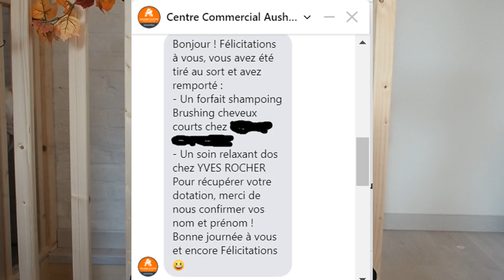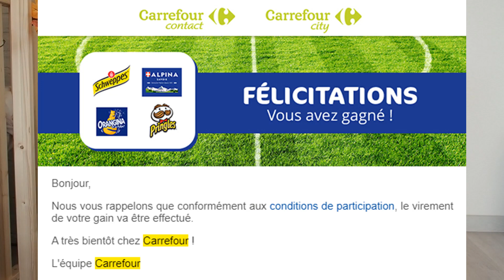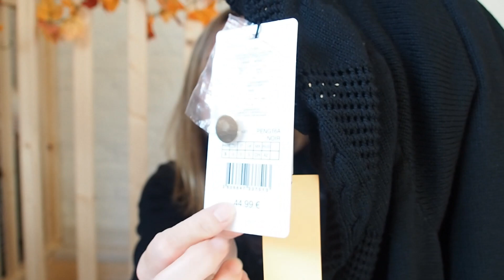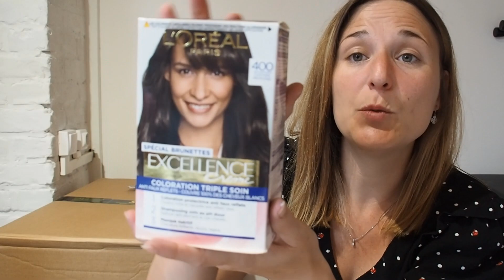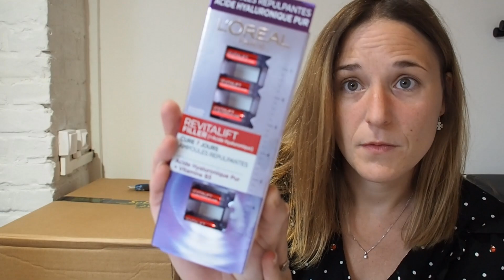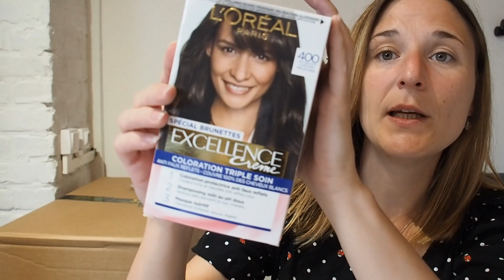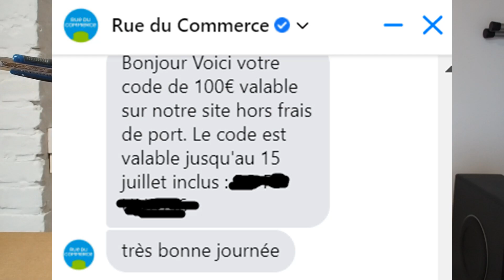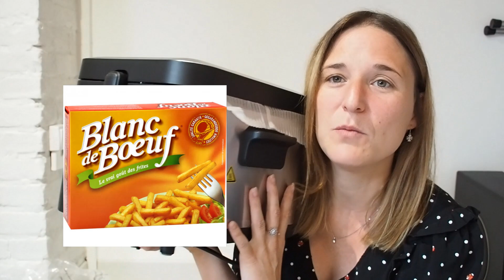📦🍀 UNBOXING CONCOURISTE : gains jeux concours (début juillet)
Déjà de beaux cadeaux reçus, on ouvre ?

Que la chance soit avec vous !